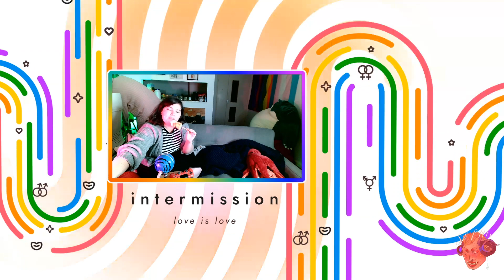Resident Evil 6 pt 7